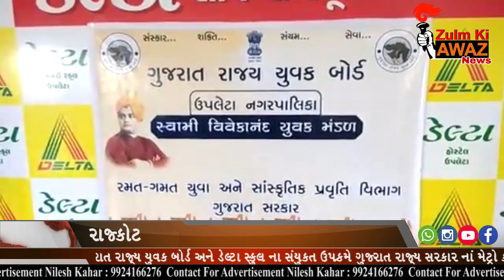Zulm ki Awaz Newsએન્કર : રાજકોટ જીલ્લાના ઉપલેટા મા ગુજરાત રાજ્ય યુવક બોર્ડ અને ડેલ્ટા સ્કુલ ના સંયુક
એન્કર : રાજકોટ જીલ્લાના ઉપલેટા મા ગુજરાત રાજ્ય યુવક બોર્ડ અને ડેલ્ટા સ્કુલ ના સંયુકત ઉપક્રમે ગુજરાત રાજ્ય સરકાર નાં મેટ્રો કારકિર્દી દર્શન નો કાર્યક્રમ યોજાયો હતો :

વિઓ : રાજકોટ જીલ્લાના ઉપલેટા મા ગુજરાત રાજ્ય યુવક બોર્ડ અને ડેલ્ટા સ્કુલ ના સંયુકત ઉપક્રમે ગુજરાત રાજ્ય સરકાર નાં મેટ્રો કારકિર્દી દર્શન નો કાર્યક્રમ યોજાયો હતો જેમાં માર્ગદર્શન આપવા માટે રાજકોટ જીલ્લાના યુવા વિકાસ અધિકારી એવાં ધર્મરાજ સિંહ વાઘેલા નું માર્ગદર્શન મળેલ હતું તેની સાથે ગુજરાત રાજ્ય યુવક બોર્ડ નાં જીલ્લા સંયોજકો માંના નીતિન ભાઈ જાળીયા તથા રજનીશ પટેલ નું માર્ગદર્શન મળેલ હતું તેની સાથે ગામ નાં શ્રેષ્ઠીઓ માંના અલ્પેશ વોરા ,રણુભા બાપુ , માંઉગરોલીયા સાહેબ આવ્યો હતા આ કાર્યક્રમ ને સફળ બનાવવા માટે ઉપલેટા તાલુકાના તેમજ નગરપાલિકા નાં સંયોજકો ભાર્ગવભાઈ , ધવલભાઈ , લખનભાઈ , યોગેશભાઈ તથા અન્ય સંયોજકો ઉપસ્થિત રહ્યા હતા અને આવનાર આમંત્રિતો આગેવાનો ને માર્ગદર્શન પુરૂં પાડ્યું હતું અને લોકો એ હર્ષભેર ભાગ લીધો હતો આમ ડેલ્ટા સ્કુલ ના સંયુકત ઉપક્રમે ગુજરાત રાજ્ય સરકાર મેટ્રો કારકિર્દી દર્શન નો કાર્યક્રમ યોજાયો હતો :

બાઈટ - ધર્મરાજસિંહ વાઘેલા